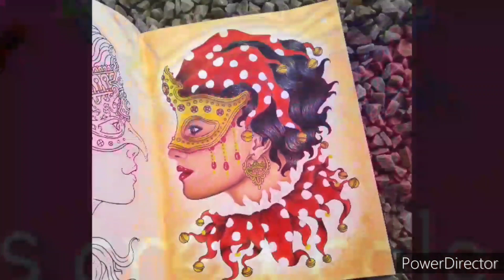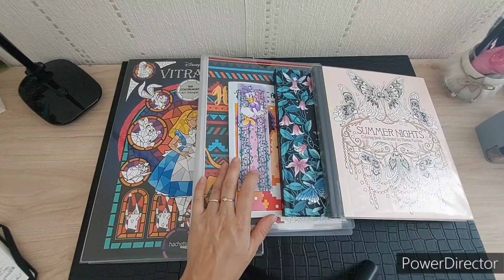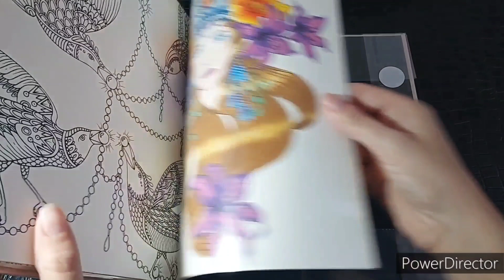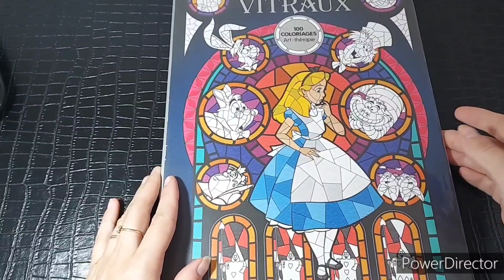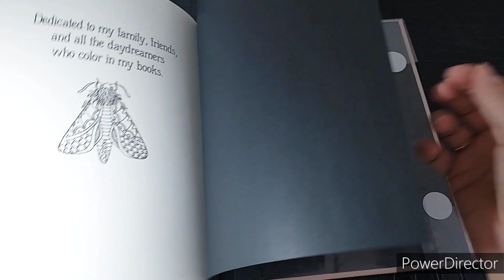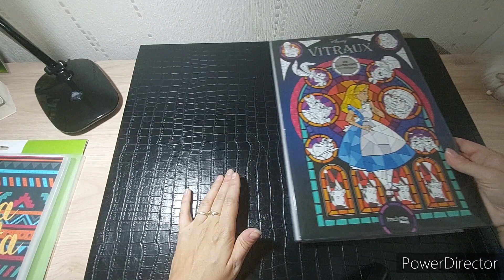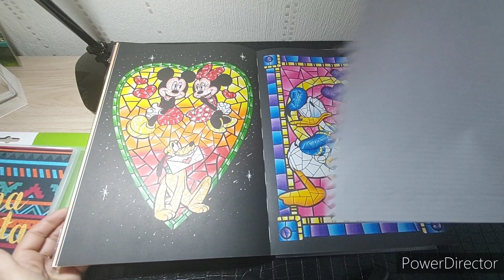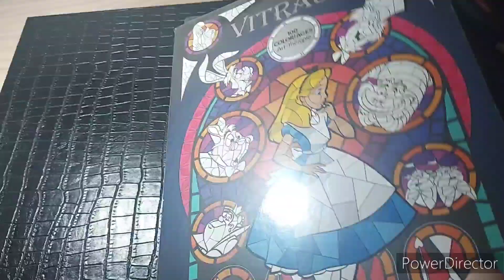Vlog19:colos terminés d'octobre,double page,en cours